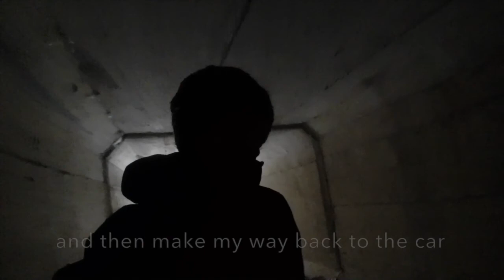Black Creek Walk Day 3: Paved Paradise